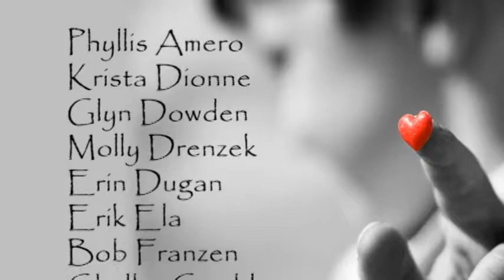Tapestry Singers Valentine Show 2010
The Tapestry Singers Annual Valentine's Day Benefit for the Kateri Medical Clinic at Trinity Church, Tariffville CT, February 14, 2010. Directed by Jana Pivacek.